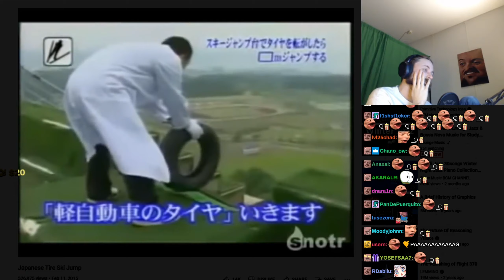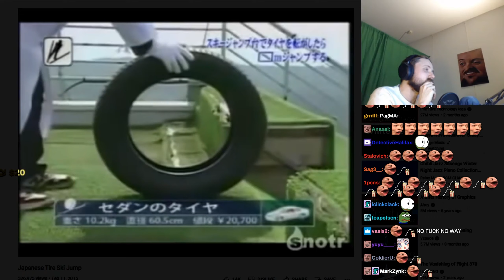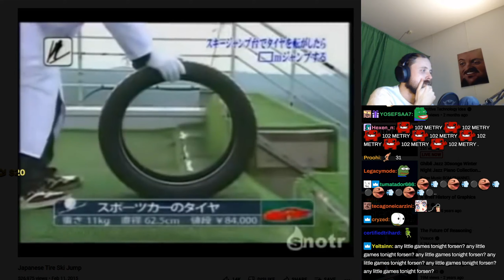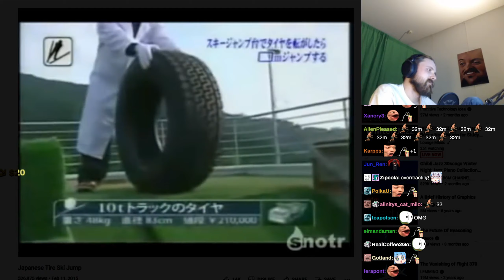Forsen // Japanese Tire Ski Jump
Game Show ~ Hey! Spring of Trivia